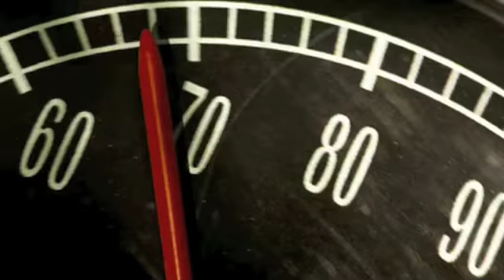Pettidee-Finnish the race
not my song at all I just wanted people to be able to hear it.  Hopefully Pettidee doesn't mind.